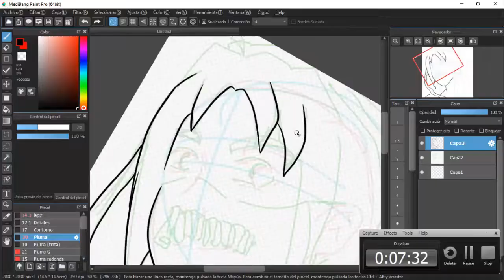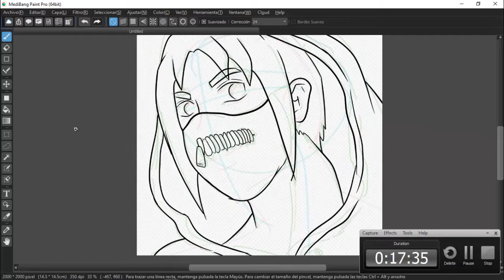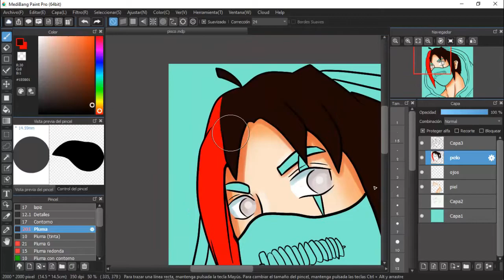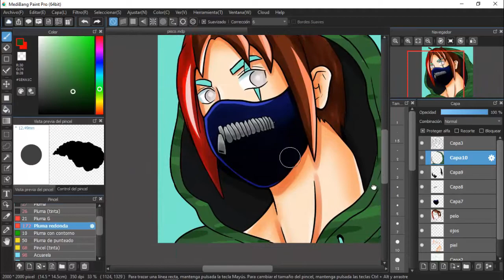EL PISCO | SPEEDART-PROFILE PHOTO